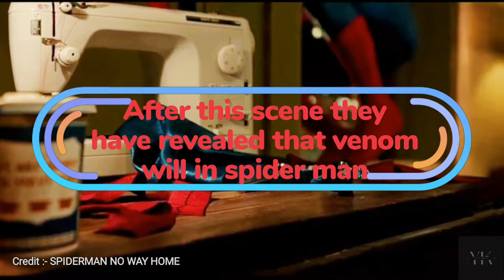The New Avengers in Marvel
Marvel Avengers new and official avengers in marvel is going to come in spuderman next movie two of the best avengers real and with proof

YK Fearless